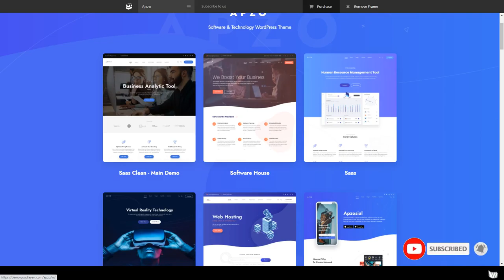Apzo - Software App Saas WordPress app saas Mizuna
Compatible With WooCommerce 4.0.x, WooCommerce 3.9.x, WooCommerce 3.8.x, WPML

 Columns 4+

 Layout Responsive

 Tags app, application, hosting, landing, marketing, saas, saas landing, seo, server, services, software, startup, tech, technology, web application